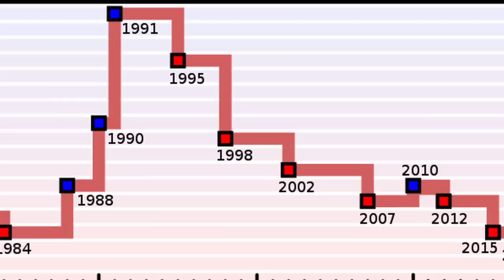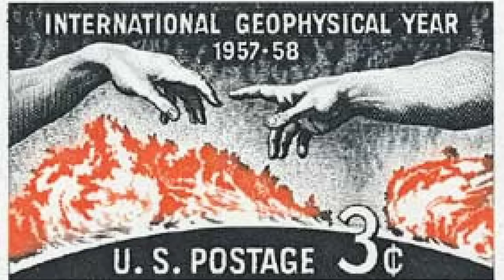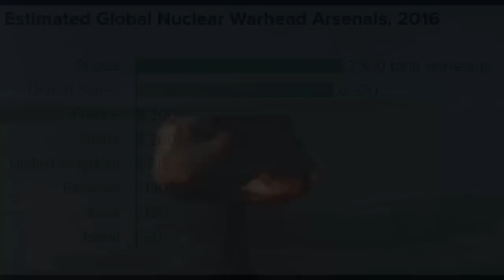History of The Doomsday Clock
I’m doing something a little different in this installment. This time around, I won't be analyzing any one fictional work. Rather, I'd like to discuss the broad history of a very important topic, nuclear weapons.

The stakes of escalating warfare in this day and age are greater than they’ve ever been before. In this installment, I'll be highlighting one symbolic tool used largely in reference to the threat of nuclear weapons, the Doomsday Clock.

If you enjoy my videos, and have a few bucks to spare, please consider supporting me on: